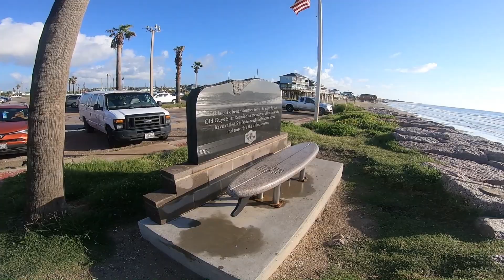Freeport Jetty fishing/SMACKDOWN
Fishing at freeport with my buddies